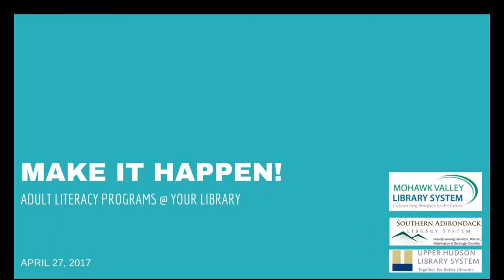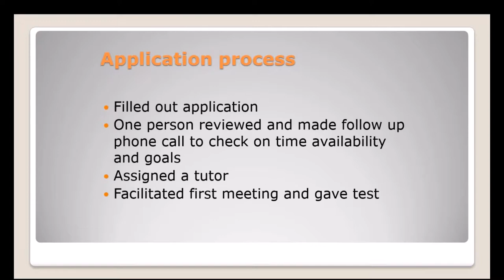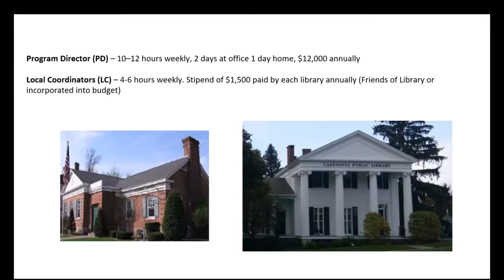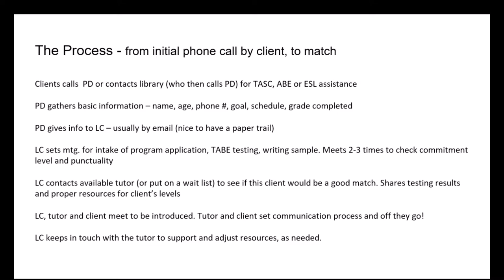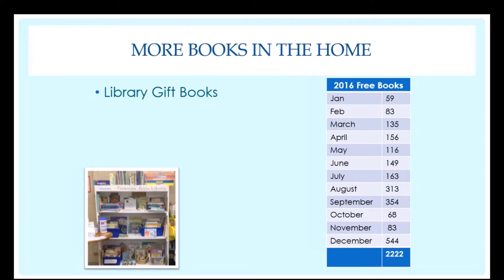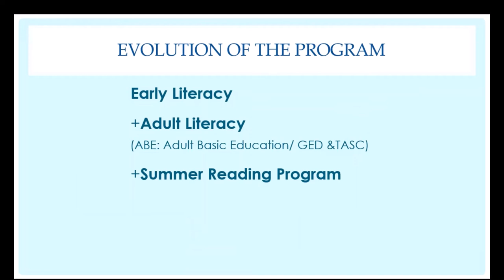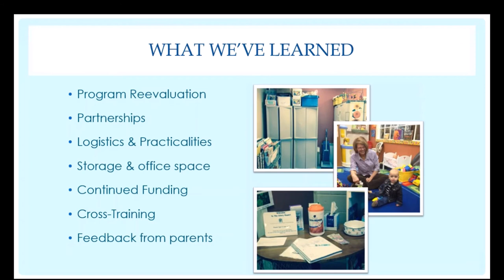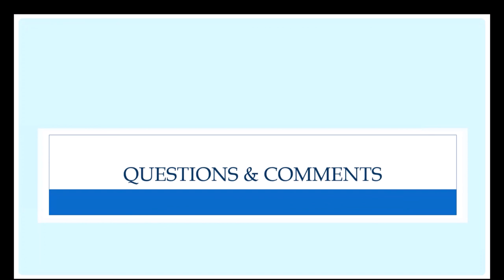Make It Happen: Adult Literacy Programs @ Your Library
Held Thursday April 27, 2017 at SALS.
Find out how to create a community-based literacy program when three public libraries discuss how they meet the literacy needs of their respective communities. Hear how Jennifer Bollerman, head of Adult Services & Reference at Patchogue-Medford Library, Betsy Kennedy, director of Cazenovia Public Library, and Tara Truett, literacy program coordinator from Oneida Public Library/Madison County Reads Ahead, launched successful, library-grown adult literacy programs.

The panelists will lead breakout sessions, designed to help libraries of any size identify ways they can work to help adults become readers.

By the end of this workshop, participants will be able to:

    Understand how other libraries have created community-based adult literacy programs
    Evaluate the need for adult literacy in the community served by their library
    Identify potential community partners
    Create an adult literacy implementation plan

This workshop is made possible due to a collaboration between Mohawk Valley Library System, Southern Adirondack Library System, and Upper Hudson Library System. Space is limited due to room size; we will create a wait list once all seats are filled.